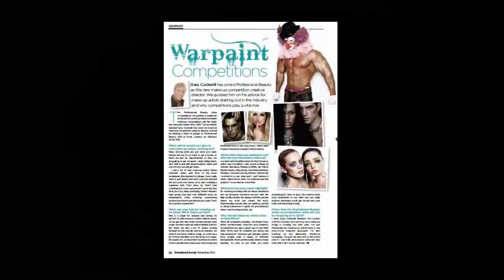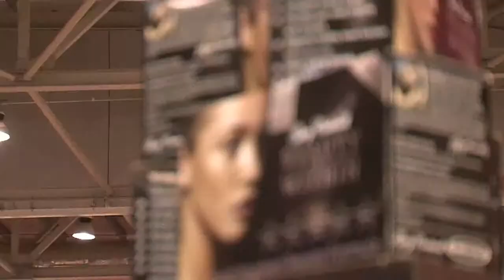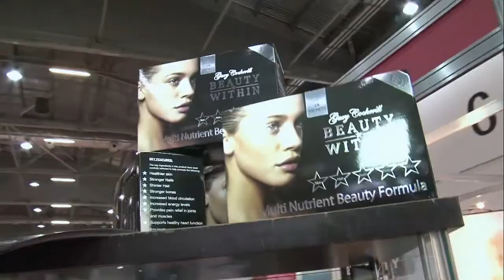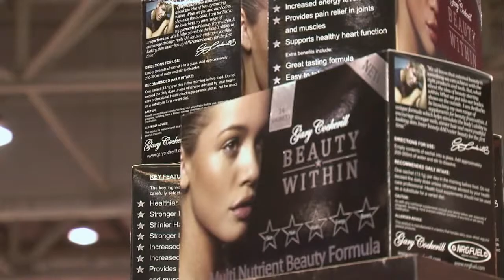Gary Cockerill @ Pro Beauty - ExCel London